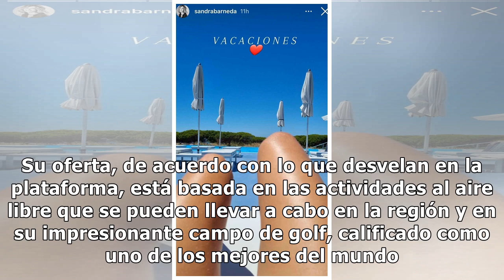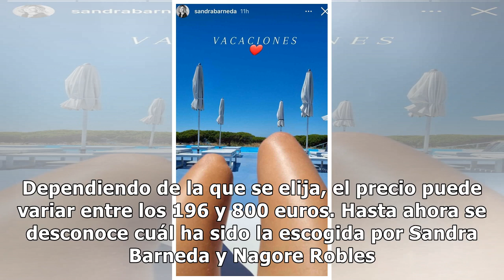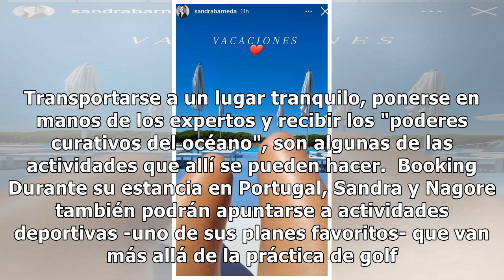Las vacaciones de Sandra Barneda y Nagore Robles: lujo, hotel cinco estrellas y actividades exc...